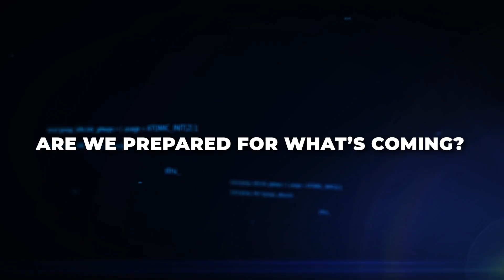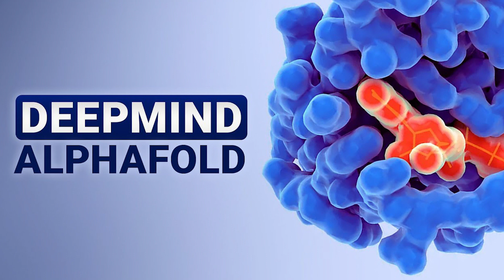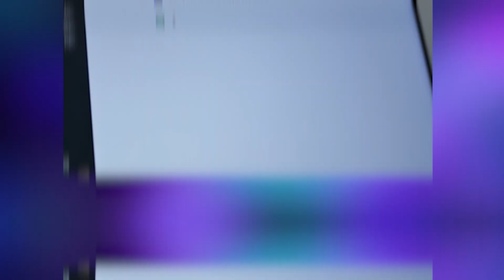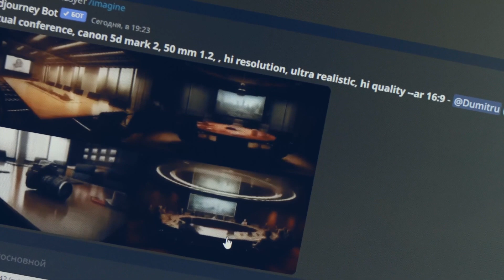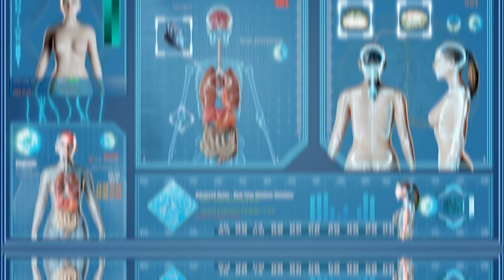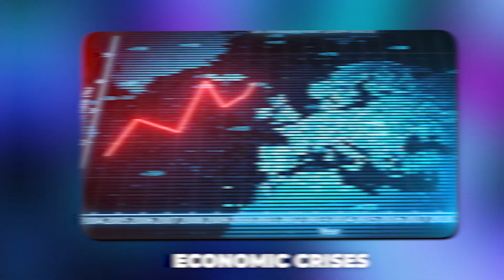AI Pioneer Reveals Shocking New Tech That Will Change Humanity Forever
What if one innovation could reshape the entire future of humanity? In this mind-blowing video, an industry-leading AI pioneer unveils groundbreaking advancements in artificial intelligence that go far beyond what anyone expected.

From AI that can write, think, feel, and even create new realities, these new technologies aren’t just upgrades — they’re paradigm shifts. Whether you're excited or alarmed, this is the future you need to see.

🚨 In This Video, Discover:

Surprising AI breakthroughs never seen before
How these innovations will impact your job, health, and daily life
Ethical questions surrounding next-gen AI
What leading experts believe is coming next
How YOU can prepare for this technological revolution

👁‍🗨 This isn’t sci-fi. It’s happening now — and it’s bigger than you think.

👍 Like if you're ready (or not!) for this kind of future